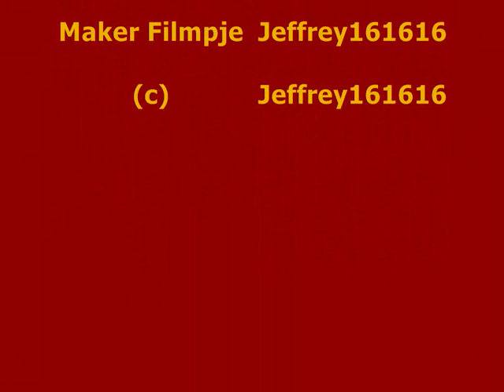[ Emergency 4 ] LKW Brand in Winterberg [ Winterberg Mod 7.0 ]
Video: Jeffrey161616